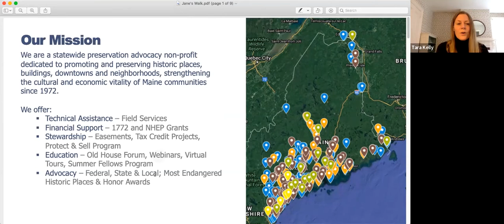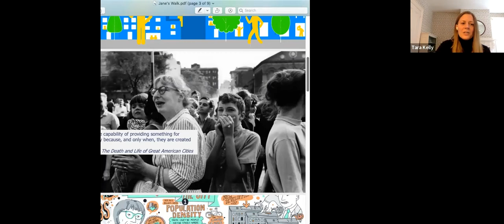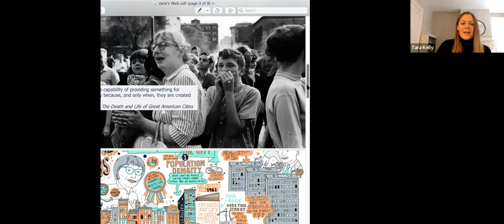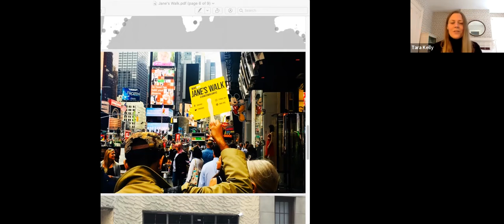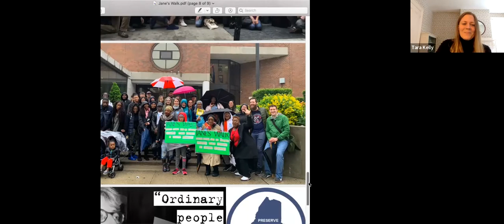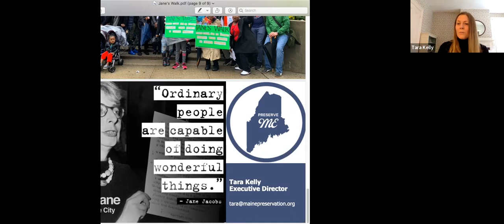Bringing Jane’s Walk to Maine: A Global Festival of Walking Conversations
Jane’s Walk is a series of neighborhood walking tours named after urban activist and writer Jane Jacobs. Jane's Walks are held annually during the first weekend in May to coincide with her birthday. These walks are free and led by anyone who has an interest in the neighborhoods where they live, work or socialize. They are not always about architecture and heritage, and offer a more personal take on the local culture, the social history and the planning issues faced by the residents.